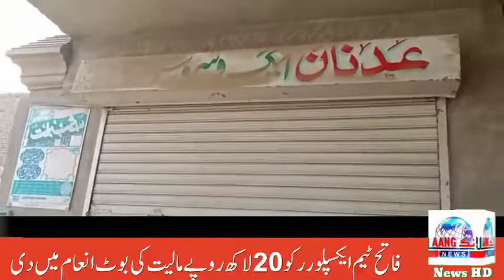Assistant commissioner jalalpur peer Wala ki kaarvayi khad black karne walon ke khilaf kaarvayi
Assistant commissioner Tariq mehmood
khad black
delicate black
khad black Karne walon ko khilaf kaarvayi
jalalpur peer wala khad black
LaaNG news